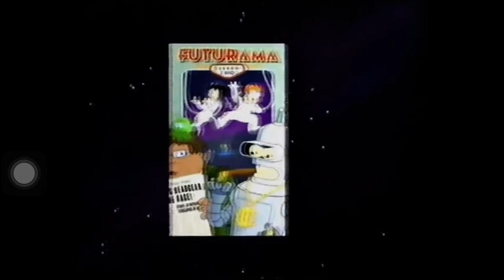Futurama The Complete Season 2 DVD Trailer